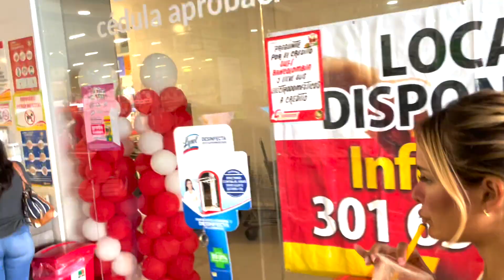🍩 Donut Challenge + 😧Kuhscheiße-Bestrafung🐮💩 ASOZIALE Folge 😂🤢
Richtig asozial 😂🤢 gewöhnt euch dran 😂

Hoffe ihr hattet Spaß beim schauen 👀